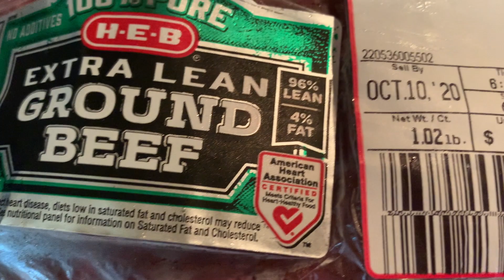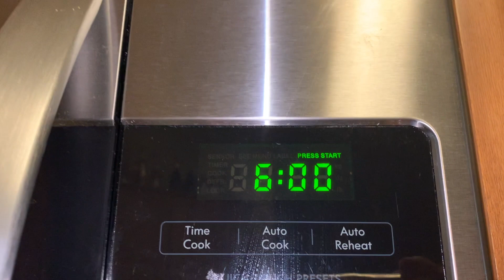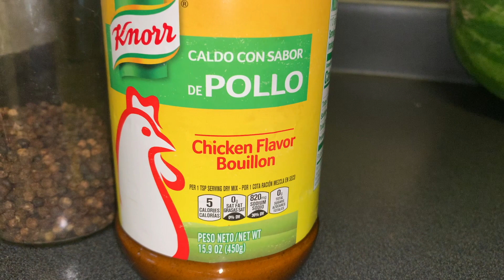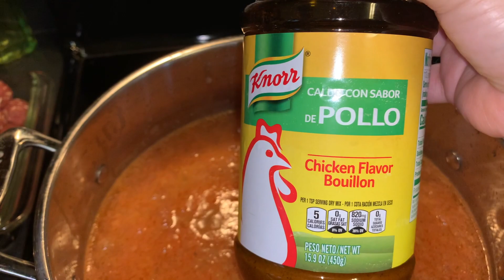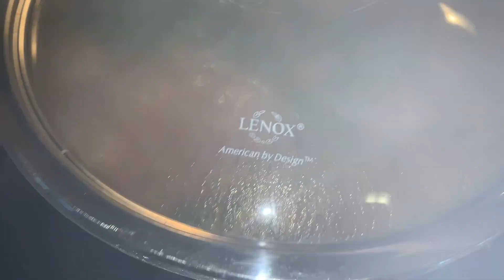Bolitas de Carne con Arroz🍚 Zanahoria Papa y Calavacita🥘youtube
Les envio un saludo 🤝🏻 cordial hasta la bella ciudad🌇en la que se encuentran.
Te agradezco por el apoyo que brindas al canal día a día, por los lindos comentarios que nos dejas , por ayudarnos a compartir para creces y por los like's que apoyan mucho al canal.
Gracias por el tiempo que tomas al ver los videos.

Con mucho cariño les comparto una sencilla y deliciosa receta para preparar paso paso 📖👩🏻‍🍳🧂🥣
Bolitas de Carne con arroz y vegetales 🥘 quedo riquisisto muy es muy sencillo de preparar
Espero les guste dejenme saber👇🏻en un comentario si lo prepararon, si les gusto👍🏻 y como les quedo.
Cualesquier duda🤔 🤷  Experiencias📝 y sugerencia por favor hazmela saber y con mucho gusto 👍🏻 te respondere.

Los invito a que se Subscriban ✍🏻 si aun no se han subscrito ✍🏻 solo preciona el boton de subscribir es Gratis,
Ayudenme a Compartir para Crecer 🧑🏾‍🤝‍🧑🏾🧑🏽‍🤝‍🧑🏽🧑🏿‍🤝‍🧑🏾 y traerles nuevos videos 📹 🎬
No olviden darme LIKE 👍🏻si les gusto el video y activar la campanita “🔔” de notificaciones para que sean los Primeros en recibir Nuevos Videos. 📹 📽️ 🎥 🎬
Les Envio Saludos 👋🏻 Cordiales 🤝🏻 hasta la bella ciudad 🌇 en la que se encuentran.
Bendiciones 🙏🏻
Nos vemos 👀 hasta el siguine Videito 📹 🎬 👋🏻